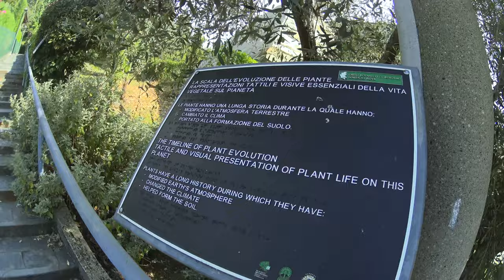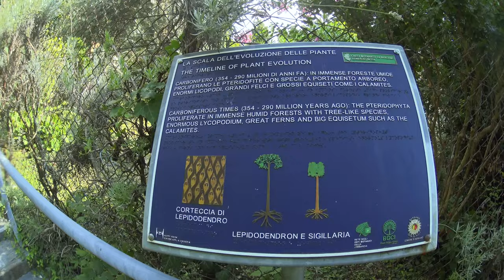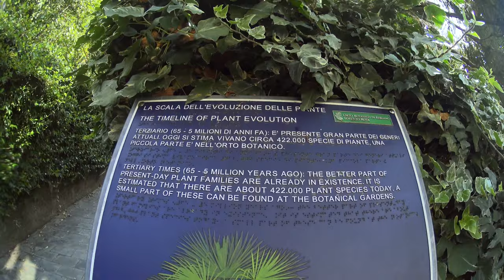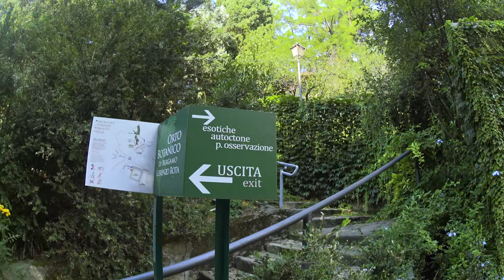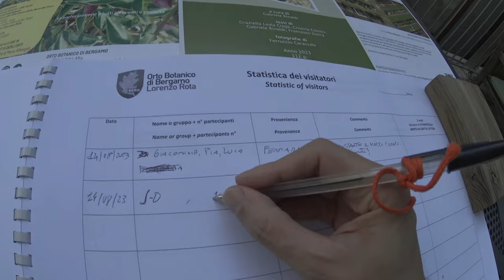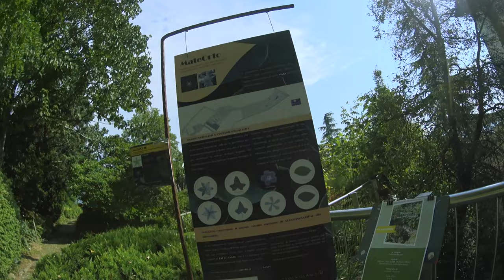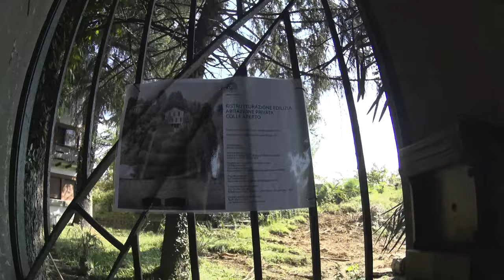Visiting the Orto Botanico of Bergamo in a very hot morning (with Sarracenia) // J-D VLOG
// TIP //
are welcome!
(Crypto Coinbase gateway).

Channel subscriptions are here with some exclusive video, community post and original pictures: